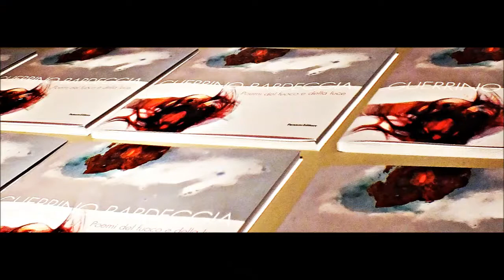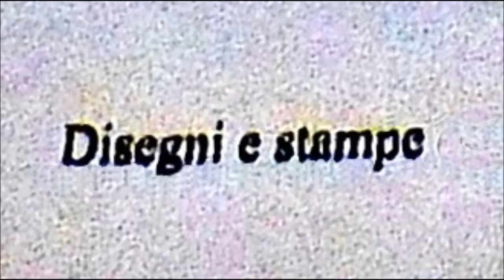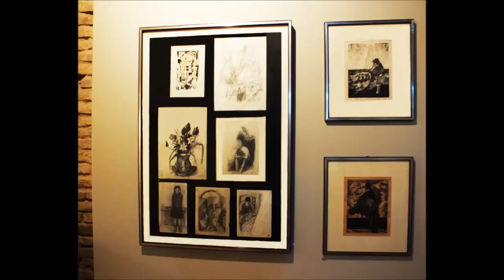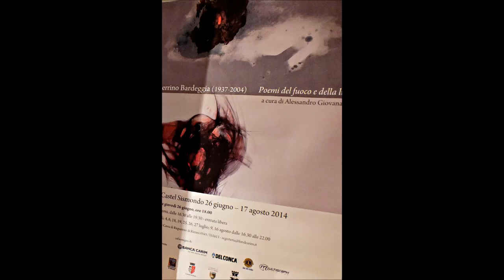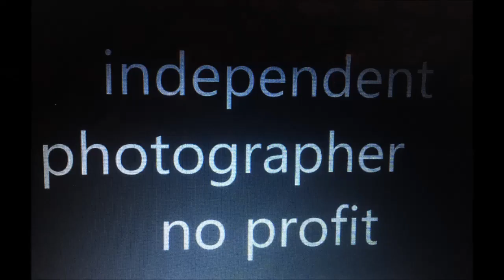GUERRINO BARDEGGIA - Poemi del Fuoco e della Luce - Rimini 2014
Guerrino Bardeggia a diciotto anni dalla sua scomparsa , voglio dedicargli questo video fotografico . Mostra  evento , ; Poemi del Fuoco e della Luce ; installata a Castel Sismondo di Rimini nel 2014. Mostra che mi è entrata nel cuore, con una forza espressiva dirompente , nella figura , nella forma e nell' espressione tipica del Maestro . 83 Dipinti , 100 disegni circa , 20 ceramiche , 70 monotipi. “Poemi del Fuoco e della Luce” è la più articolata mostra dedicata a Bardeggia .                                      Autorizzazione pubblicazione del video , famiglia Bardeggia .